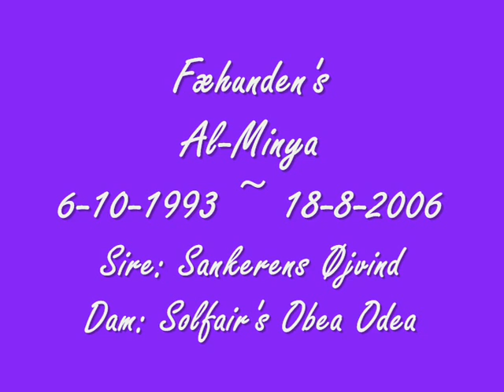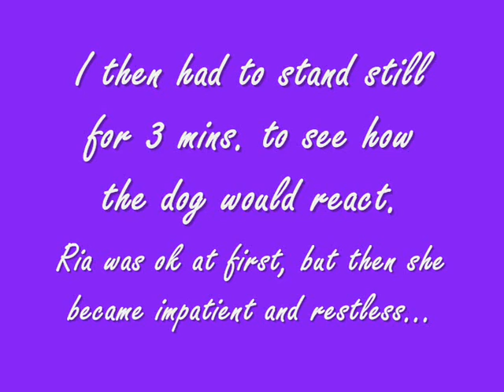Memory Lane - Ria's Temperament Test (DK)